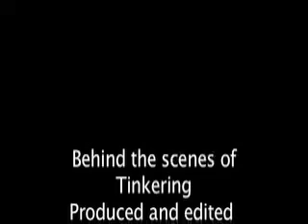Part 2: Tinkering behind the scenes of a film by Matthew Page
A Behind the scenes look at Tinkering a film by Matthew and submission to the 48 Hour Film Festival. Behind the scenes shot and produced by Janavi Held